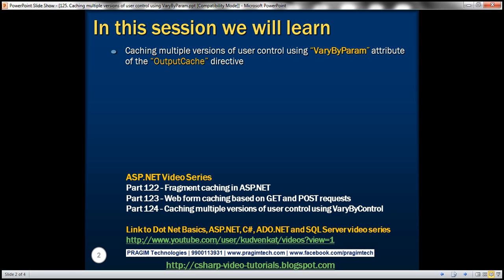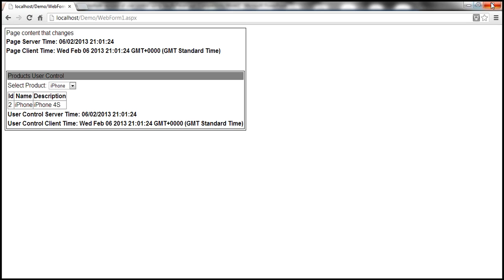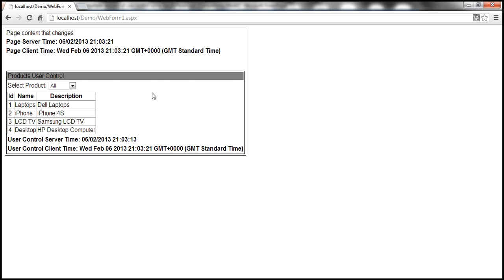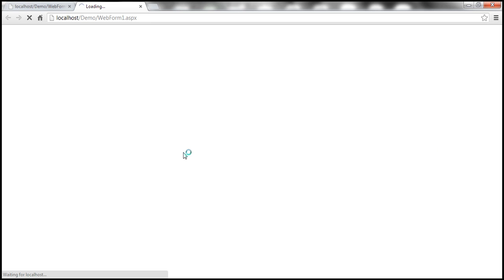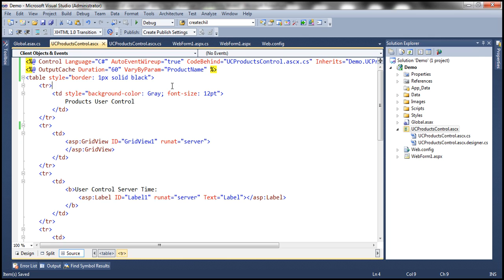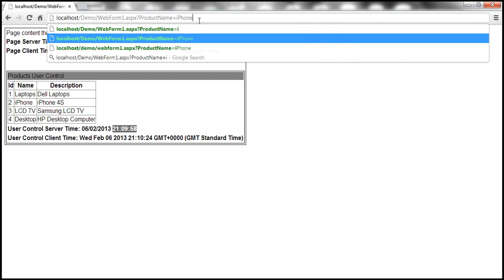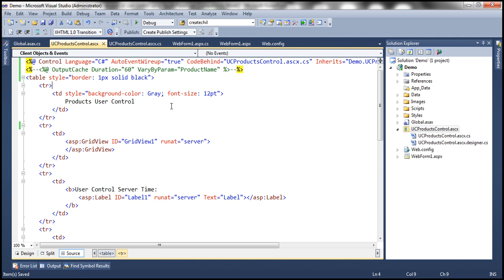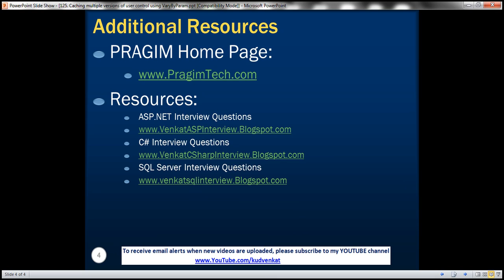Caching multiple versions of user control using VaryByParam Part 125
In Part 124 of the asp.net video tutorial, we discussed about caching multiple versions of user control using VaryByControl attribute of the "OutputCache" directive.

In this video we will discuss about, caching multiple versions of user control using VaryByParams attribute of the "OutputCache" directive.

We will be using the same user control "UCProductsControl.ascx" from Part 124, for this demo.

When should we use VaryByParam over VaryByControl and vice versa?
OR
What is the difference between VaryByParam and VaryByControl?
If you want to cache multiple responses of a user control, based on a query string or a form "POST" parameter, then use VaryByParam. On the other hand, if you want to cache multiple responses of a user control, based on a control value then use "VaryByControl".

Caching multiple responses of a user control declaratively, using "VaryByParam" attribute of the "OutputCache" directive
To cache multiple responses of the user control, include "OutputCache" directive in the aspx of the UCProductsControl.ascx. Set VaryByParam="ProductName", which indicates that a separate response must be cached for each varying value of "ProductName" query string.

Caching multiple responses of a user control programatically, using "VaryByParams" property of the PartialCachingAttribute
We can also achieve the same thing, by specifying "PartialCachingAttribute" on the UCProductsControl class as shown below.
[PartialCaching(60, VaryByParams = "ProductName")]
public partial class UCProductsControl : System.Web.UI.UserControl
    //...Rest of the UCProductsControl code

Please run the application and test. Notice that, as the "ProductName" query string value changes, for each different value, a response from the user control is cached for 60 seconds. The difference between "User Control Server Time" and "User Control Client Time" proves this. Since, we don't have "Caching" set on the WebForm1.aspx, "Page Server Time" and "Page Client Time" stays the same always.